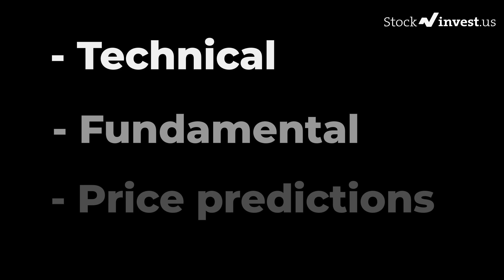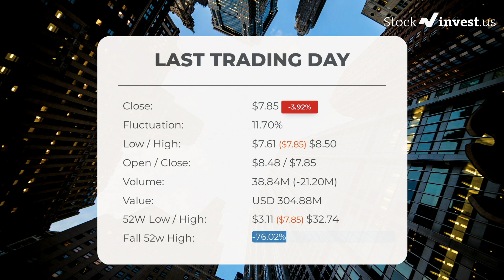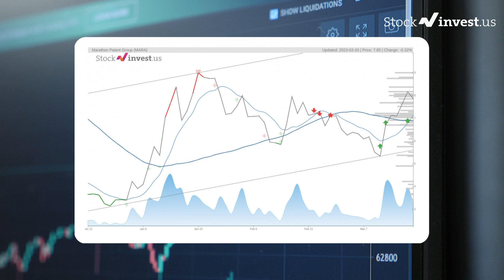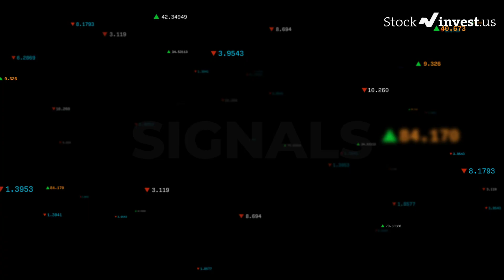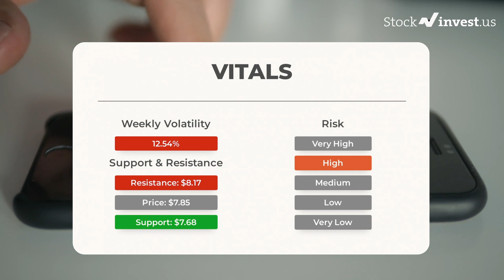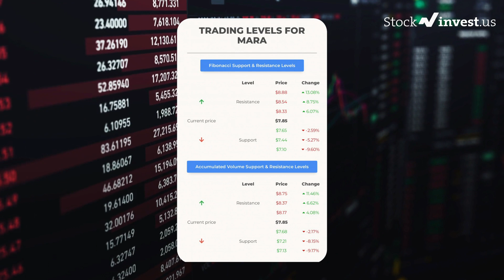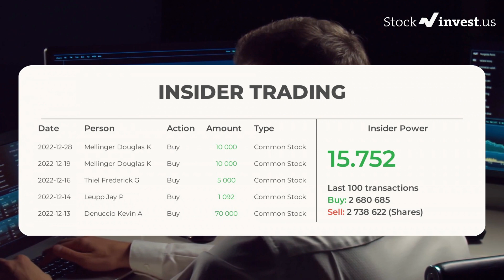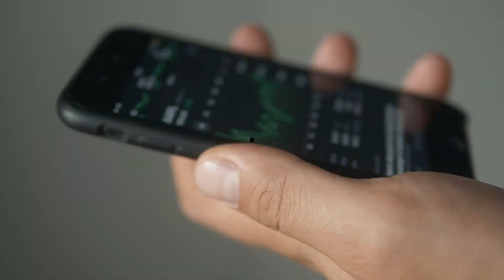MARA Price Predictions - Marathon Digital Holdings Stock Analysis for Tuesday, March 21st 2023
Marathon Digital Holdings, Inc. Stock Prediction and Forecast [MARA]

MARA price prediction was made on 21st of March, 2023.

We go over the MARA stock - Marathon Digital Holdings, Inc. stock and give our stock price prediction on the MARA stock, our MARA stock price analysis, and stock price forecast on MARA for Tuesday, March 21st 2023

MARA Stock Analysis - Marathon Digital Holdings, Inc. Stock Price Prediction for Tuesday, March 21st 2023

MARA STOCK: THIS IS A MARA STOCK PRICE PREDICTION, MARA STOCK PRICE ANALYSIS, AND A MARA STOCK PRICE FORECAST VIDEO.